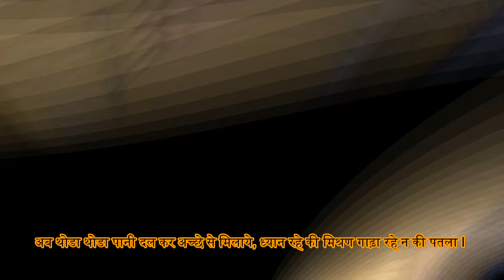सुपर क्रिस्पी और टेस्टी चिली पोटैटो - Recipe for Crispy Chilli Potatoes.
हेलो दोस्तो, स्वागत है, आपका हमारे चैनल "Cooking– A Taste Of India" पर।

आज का विषय है सुपर क्रिस्पी और टेस्टी चिली पोटैटो घर पर कैसे बनाये I

4 लोगो के लिए क्रिस्पी और टेस्टी चिली पोटैटो बनाने के लिए हमें चाहिए :

1:-  7 से 8 मीडियम साइज़ के आलू I
2:- 6 से 7 तीखी हरी मिर्च I
3:- 12 से 15 लहसुन की कलियाँ I
4:- एक इंच जितना बड़ा अदरख I
5:- 2 मीडियम साइज़ के प्याज़ I
6:- 1 मीडियम साइज़ का लाल टमाटर I
7:- 1 चम्मच जीरा I
8:- आधा छोटा चम्मच हींग I
9:- आधा चम्मच लाल कश्मीरी मिर्च (अगर आपको कलर चाहिए तो 1 चम्मच भी कर सकते है )
10:- आधा चम्मच हल्दी पाउडर I
11:- 1 छोटा चमच तिल I
12:- चावल का आटा I
13:- मकई का आटा (cornflour)
14:- Refind तेल I
15:- Green चिली का पेस्ट I
16:- Red चिली का पेस्ट I
17:- टोमेटो सॉस I
18:- सोया सॉस I
19:- विनेगर I
और
20:- 2 शिमला मिर्च I

सबसे पहले आलू को छील कर साफ पानी से धो लेI
उसके बाद धुले आलू को little finger (कानी ऊँगली) के साइज़ में काट ले I

इसके बाद अदरख, लहसुन, मिर्च को बारीक़ काट ले,  2 शिमला मिर्च ले और पतले स्लाइस में काट ले I
इसी प्रकार 2 मीडियम साइज़ के प्याज़ और एक टमाटर भी शिमला मिर्च
 की तरह पतले स्लाइस में काट ले I

अब एक पैन या कराही में 2 से 3 छोटे ग्लास पानी डालकर उसमे आधा चम्मच
नमक डाले और कटा हुआ आलू पानी में डाल कर तेज आंच पर 10 से 15 मिनट तक ढक कर पकाए I

10 से 15 मिनट के बाद एक काटेदार चम्मच (fork) की मदद से चेक करे की आलू पाक गया है या नहीं I
 पकने के बाद स्लाइस आलू को कराही या पैन से निकाल कर एक  प्लेट में रख ले I

अब एक चम्मच मकई (cornflour) का आटा लेकर आलू पर डाले अगर मकई का आटा न हो तो आप
चावल को पीस कर उसका आटा भी उपयोग में ले सकते है I
और उसे आलू पर डालकर आछे से मिलायेI

अब एक पतीला ले उसमे 4 चम्मच चावल का आटा और एक चम्मच मकई का आटा
 डाले, आधा चम्मच हल्दी और आधा चम्मच लाल कश्मीरी मिर्च डाल कर अच्छे से मिलाये I

अब थोडा थोडा पानी डाल कर अच्छे से मिलाये, ध्यान रहे की मिश्रण गाढ़ा रहे न की पतला I

अब कराही में सरसों या रिफाइंड तेल 200 ग्राम तक डाले
 (ध्यान रहे की स्लाइस आलू तेल में डूबा रहे इतनी मात्र में तेल डालना है )
आंच को मीडियम पर रख कर एक  एक स्लाइस आलू को बनाये मिश्रण में डुबो कर तेल में डाले और फिर
जब कराही आलू से भर जाये तो आंच तेज करके हल्का भूरा होने तक पकाए I

एक बार फ्राई होने के बाद सभी आलू को 5 मिनट के बाद दुबारा तेज़ आंच पर भूरा होने तक पकाए I
दो बार फ्राई होने पर ये अच्छे से कुरकुरे हो जायेंगे I
ध्यान रहे की एक बार हल्का भूरा फिर 5  मिनट के बाद दुबारा फ्राई करे गोल्डन भूरा  होने तकI

अब कराही में 2 छोटे कलछुल तेल डाले और जब तेल गरम हो जाये तो एक चम्मच जीरा,
कटे हुवे लहसुन, मिर्च, अदरख  को डाले और 3 से 4 मिनट तक पकाएI

अब कराही में कटा हुआ प्याज़ , टमाटर और शिमला मिर्च डाले और अच्छे से मिला कर पकाते रहेI

अब इसमें एक चम्मच तिल डालकर 2 मिनट तक पकाए फिर 5 से 6 चम्मच विनेगर डाले ,
3 से 4 बड़े चम्मच सोया सॉस डाले उसके बाद 2 - 2  चमच red और green चिली सॉस
डाल कर अच्छे से चलाये I उसके बाद एक कप पानी डाल कर सभी मिश्रण को 2 मिनट
तक पकाए फिर उसमे 1 छोटा कलछुल टोमेटो सॉस डाल कर 1 मिनट तक पकाए I

अब मिश्रण में क्रिस्प आलू डाल कर अच्छे से मिलाये और पकाएI
अगर आपको शहद पसंद है तो आप आलू डालने के बाद ही जरुरत के हिसाब से शहद
भी मिला सकते है I इसका विडियो भी जल्द ही बनायेंगे साथ ही फ्रेंच फ्राइज भी बनाना सिखायेंगे I

और लीजिये, टेस्ट में बेस्ट क्रिप्स चिली पोटैटो तैयार है I
शाम के नाश्ते में आप इसे बना सकते है I
अगर हम बनाने की बात करे तो लगने वाला समय होगा 40 मिनट I

अपना कीमती समय देने के लिए धन्यवाद् I